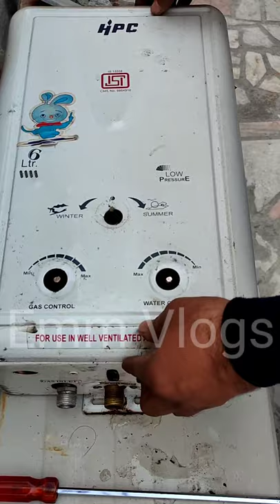Learn Gas geyser full service at home || How to service Gas geyser at home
Welcome to Emm Vlogs

In this video we learn about overhaul service of LPG Gas geyser at home...
Watch video to learn it and try to do it yourself at home and save your money too...

Mandeep Singh